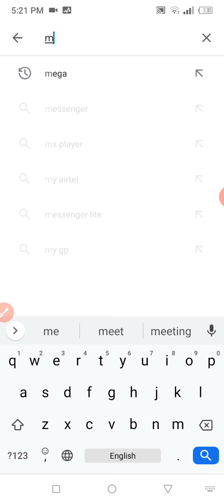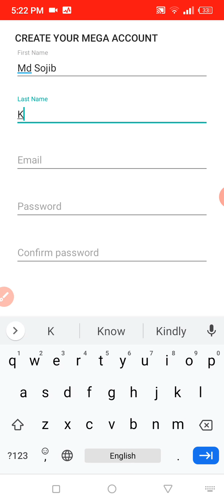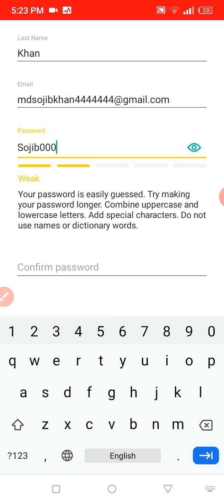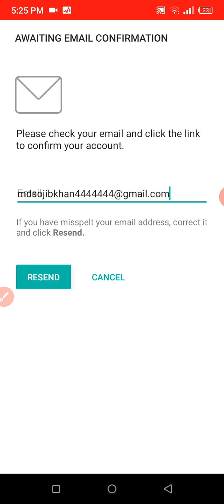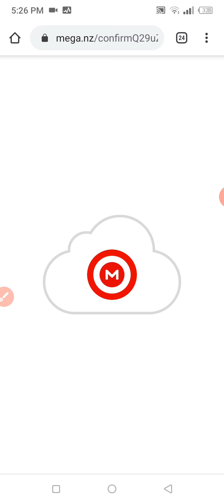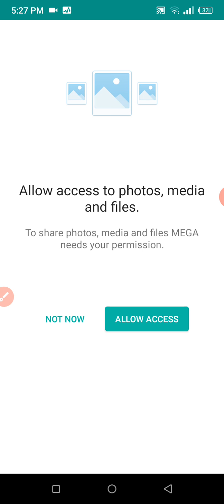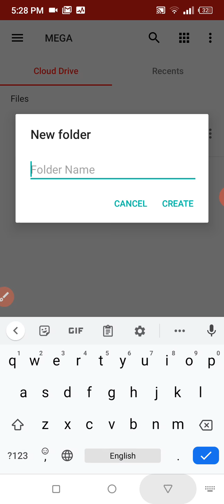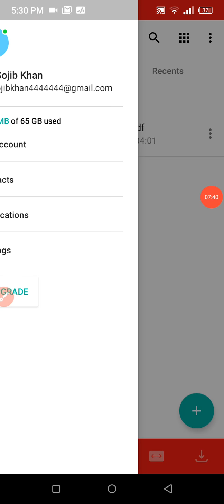65GB অনলাইন মেমোরি তৈরি করুন || How to create a mega account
এই ভিডিও ফুল দেখলে আপনার আর টাকা দিয়ে মেমোরি কিনতে হবে না অনলাইনে একটি 65 জিবি মেমোরি তৈরি করতে পারবেন যা দিয়ে আপনার সমস্ত ডকুমেন্ট অনলাইনে রাখতে পারবেন

mega.privacy.android.app